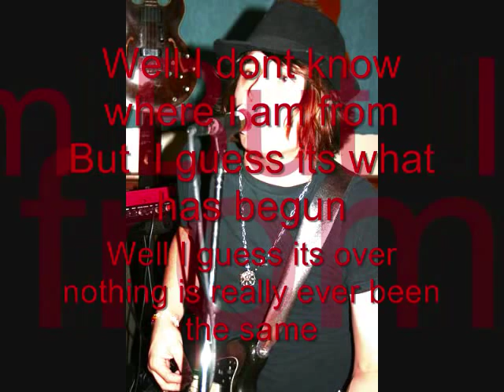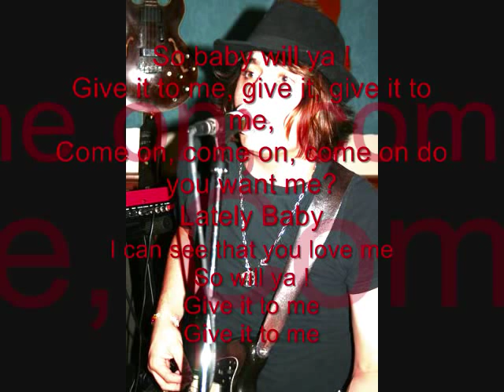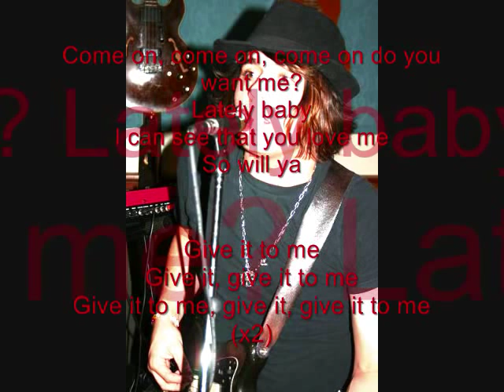*Mason Musso - Give It To Me (With LYRICS)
I Love This One
But sorry Its Such Bad Quality !